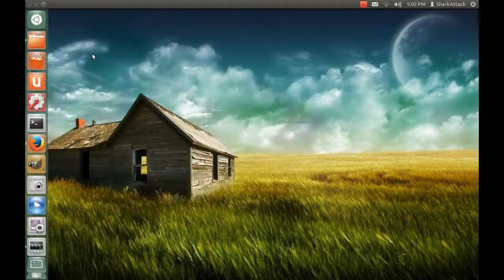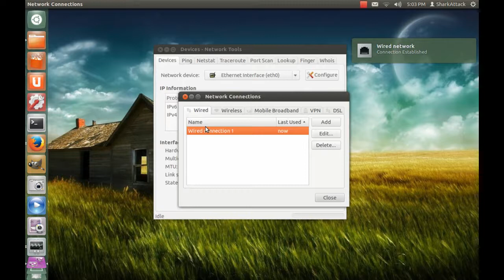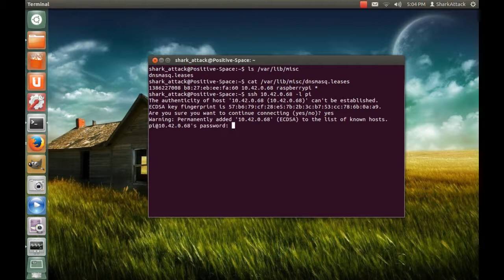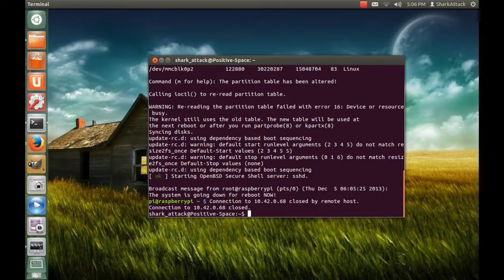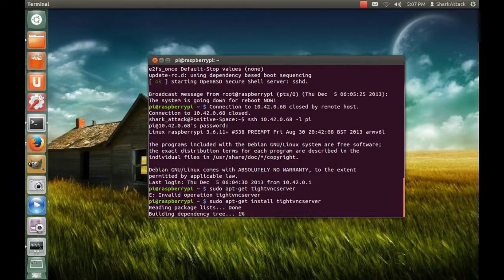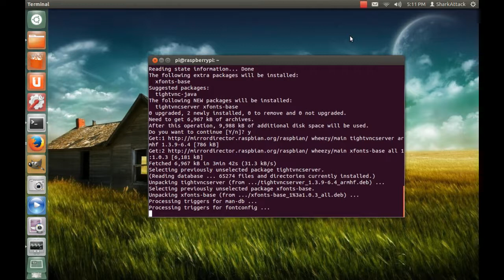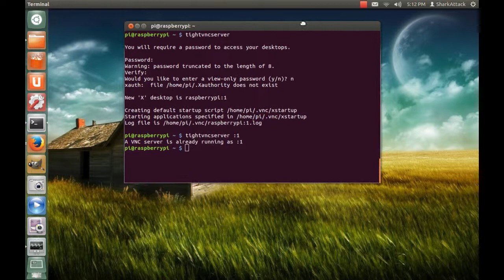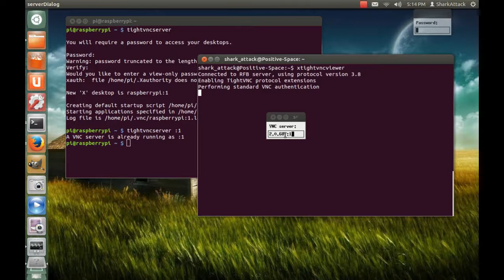How to run DIY $35 Raspberry pi without additional hardware only ethernet cable on Ubuntu/Mac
This video How to run Raspberry pi without additional hardware only ethernet cable on Ubuntu

Thumbs up if this help you :-)